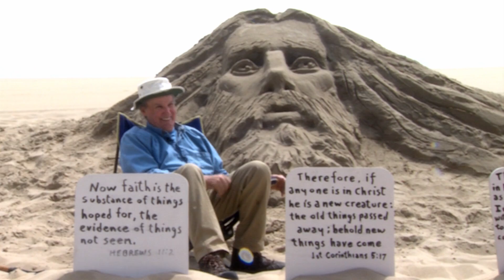DELMARVA'S HEART AND SOUL: Worcester County Artist Creates Giant, Religious, Sand Sculptures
If you've visited Ocean City, chances are you've seen his work. Randy Hofman has sculpted a ministry in the sand. Hofman tries to produce at least one new, religious, sand sculpture every week between Good Friday and early October. You'll always find the pieces in front of the Plim Plaza between 1st and 2nd Streets right off the boardwalk.